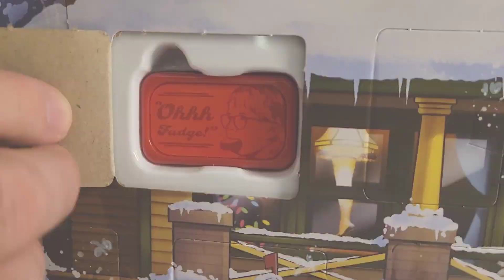A Christmas Story Advent Calendar Day #15!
A Christmas Story Advent Calendar

Day #15: Lifebuoy, on the other hand...yuck!